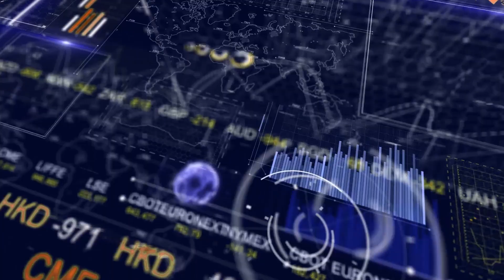CONSORZI DI TUTELA: come si preannuncia il 2024-TG Plus ECONOMIA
Negli ultimi anni la situazione del settore vinicolo è sempre stata buona, ma come si preannuncia il 2024?
Facciamo il punto della situazione sui consorzi di tutela con Pierclaudio De Martin, viticoltore di Confagricoltura Treviso e presidente di Uvive.